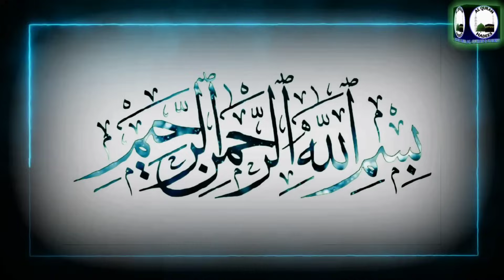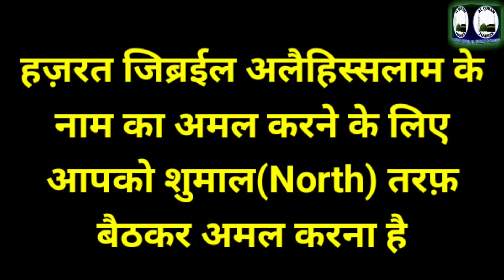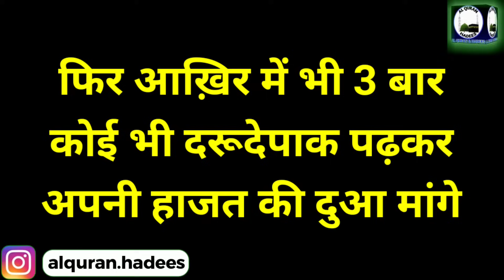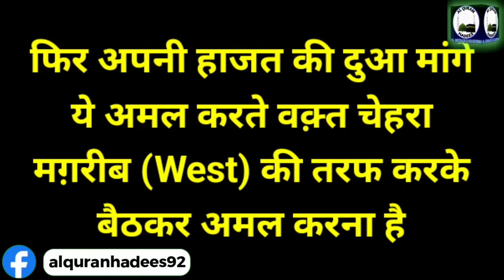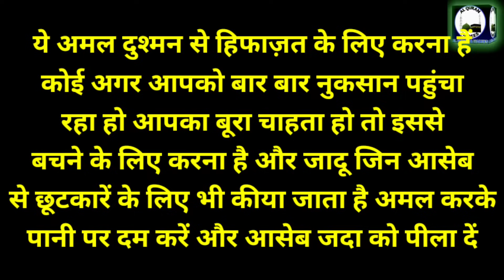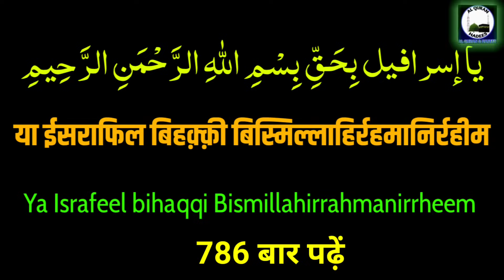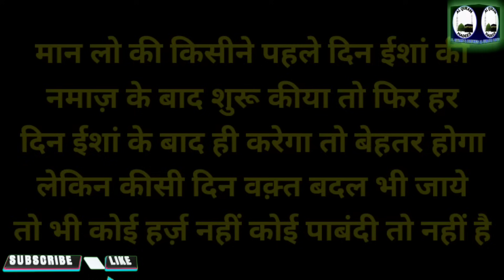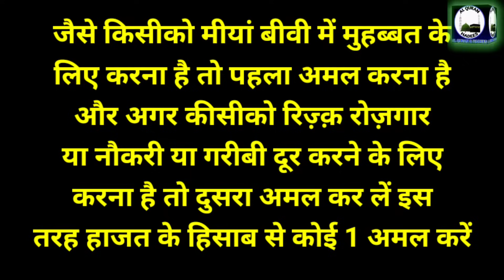Badshaho ka badshah Amal | Bismillah Ka 4 Fariston wala wazifa | Bismillah Ka Powerful Wazifa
Bismillah ka powerful wazifa
Bismillah ka powerful amal
Bismillah ka 4 fariston wala wazifa
muhabbat ka wazifa
Bismillah ka wazifa for shadi k liye
Bismillah ka hajat ka wazifa
Allah ke 4 fariston ka amal
jibraeel mikaeel israfil Israel
Bismillah ka bamuakkil amal
most powerful wazifa for hajat
shadi ka powerful wazifa
al quran and hadees
al quran hadees
imranmalik
Jadu jinnat ka amal
Aaj ka wazifa Bismillah sharif ka 4 fariston wala wazifa hai. Is Amal se duniya ki har hajat puri ho jati hai.

Important Notice :
ALLAH HAFIZ...
This Channel Powered By Imran Malik